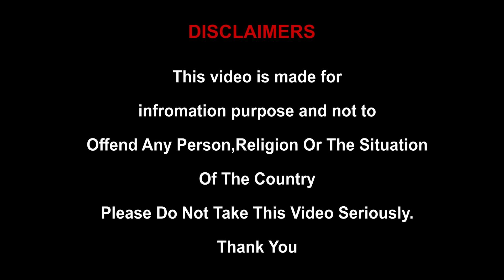जीना है तो पापा शराब मत पीना | नशा मुक्ति गीत | Pure Desi Boyz | 26th January Special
जीना है तो पापा शराब मत पीना | नशा मुक्ति पर जबरदस्त नाटकीय गीत | 26th January Special

video : ye video ek informative video hai sharab nahi peena chahiye isse life and family ke sapne sab barbaad ho jaate hai